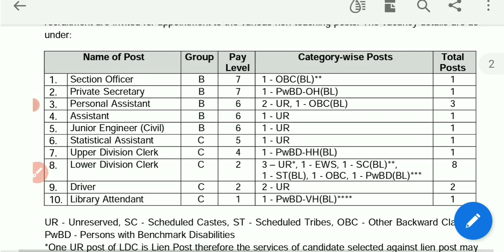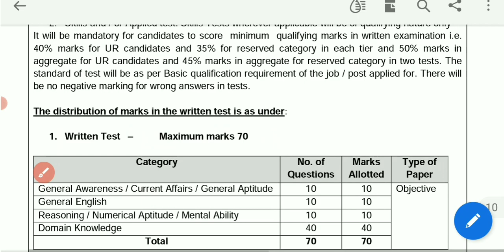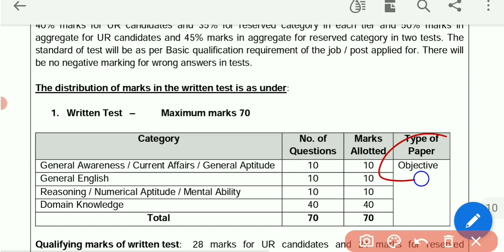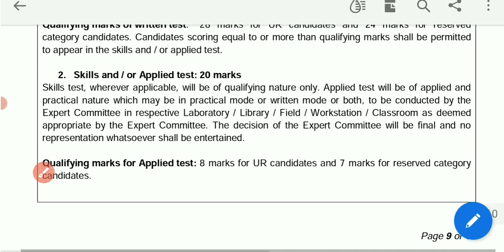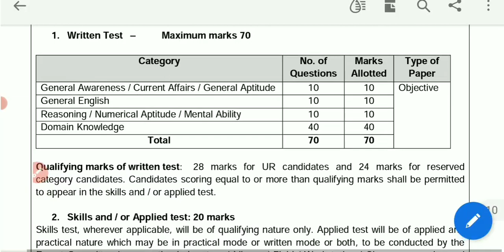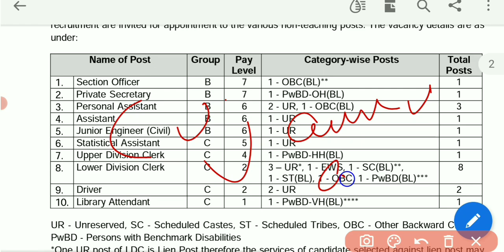Central University's Stenographer, ldc exam pattern & Full Selection Process 🎯🎯🤔? || steno vacancy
central university's jammu vacancy
udc new vacancy
steno vacancy
central university's jammu recruitment 2023

steno vacancy
stenographer recruitment

crackcompetitionrg

GS Lucent Book 2022 Edition ⬇⬇⬇⬇⬇⬇
( Hindi Medium)